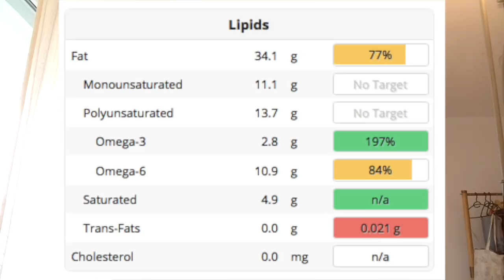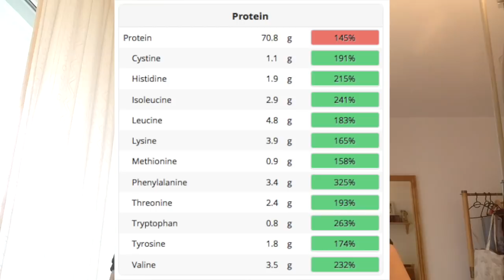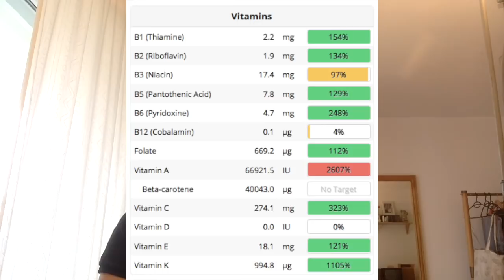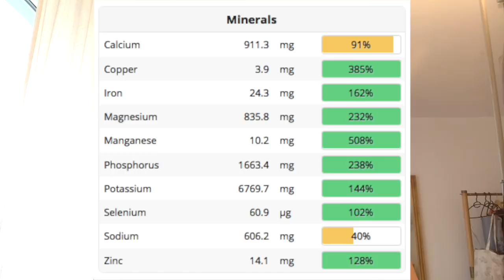Was ich an einem Tag esse #74 // fettarm, vollwertig, pflanzlich, zero waste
Und hier eine weitere Folge aus der Reihe "Was ich an einem Tag esse"